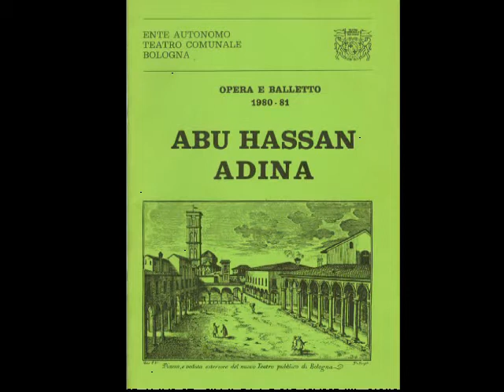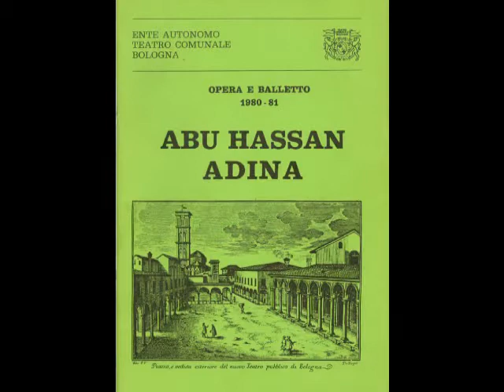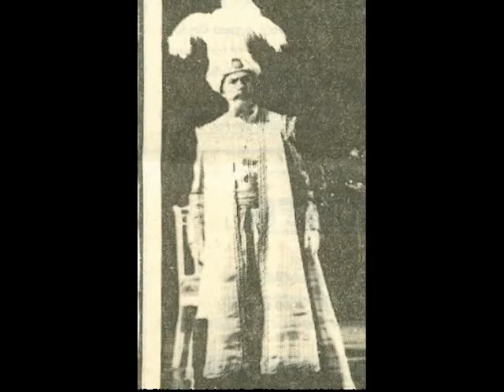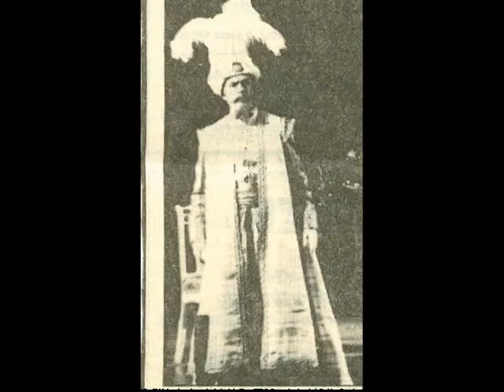G. ROSSINI: Adina - Carmen LAVANI - (selezione dall'opera) - 1981 -